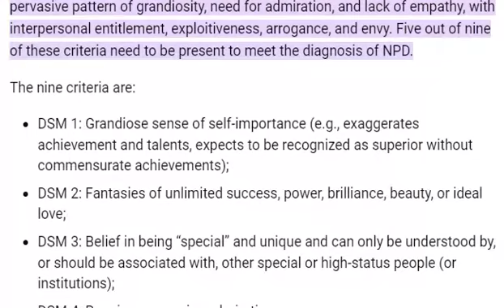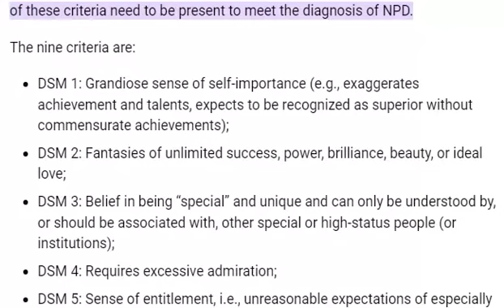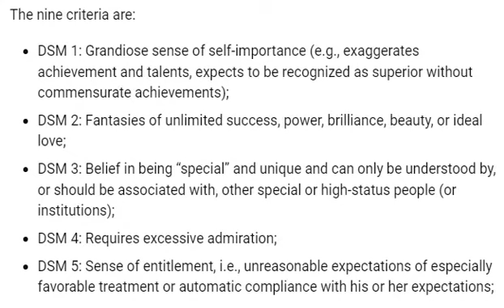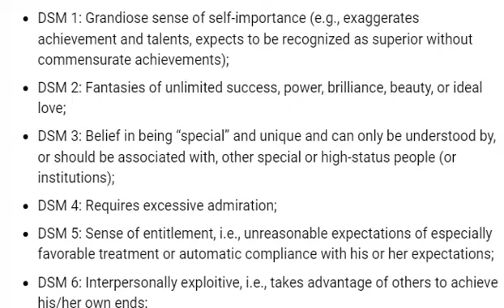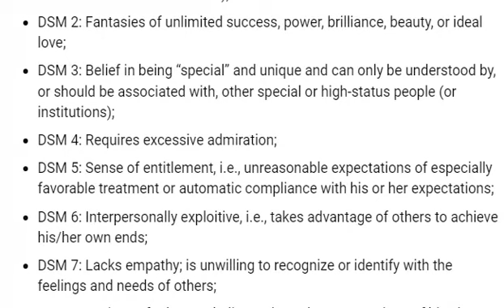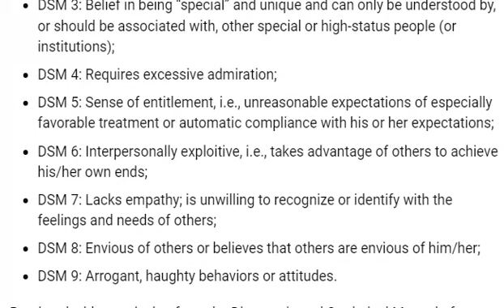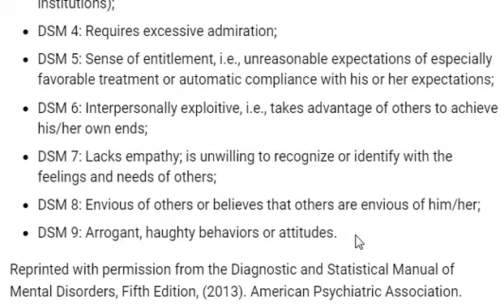Narcissistic Personality Disorder DSM V නිර්ණායක යනු කුමක්දැයි හඳුනා ගැනීම වටී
NPD is diagnostically defined in the DSM-5 (APA 2013; pages 669-672) as a pervasive pattern of grandiosity, need for admiration, and lack of empathy, with interpersonal entitlement, exploitiveness, arrogance, and envy. Five out of nine of these criteria need to be present to meet the diagnosis of NPD.
අන්තර් පුද්ගල අයිතිය, සූරාකෑම, උඩඟුකම සහ ඊර්ෂ්‍යාව සමඟ මහත්ත්වය, ප්‍රශංසාව සඳහා අවශ්‍යතාවය සහ සංවේදනය නොමැතිකම පැතිරී ඇති රටාවක් ලෙස. NPD රෝග විනිශ්චය සපුරාලීම සඳහා මෙම නිර්ණායක නවයෙන් පහක් තිබිය යුතුය.

The nine criteria are:

DSM 1: Grandiose sense of self-importance (e.g., exaggerates achievement and talents, expects to be recognized as superior without commensurate achievements); ස්වයං-වැදගත්කම පිළිබඳ විශාල හැඟීමක්
DSM 2: Fantasies of unlimited success, power, brilliance, beauty, or ideal love;
DSM 3: Belief in being “special” and unique and can only be understood by, or should be associated with, other special or high-status people (or institutions); "විශේෂ" බවට විශ්වාසය
DSM 4: Requires excessive admiration; අධික ප්රශංසාව අවශ්යයි
DSM 5: Sense of entitlement, i.e., unreasonable expectations of especially favorable treatment or automatic compliance with his or her expectations; අයිතිය පිළිබඳ හැඟීමක්
DSM 6: Interpersonally exploitive, i.e., takes advantage of others to achieve his/her own ends; අන්තර් පුද්ගල උපාමාරු
DSM 7: Lacks empathy; is unwilling to recognize or identify with the feelings and needs of others;
DSM 8: Envious of others or believes that others are envious of him/her; ඊර්ෂ්යා කරයි
DSM 9: Arrogant, haughty behaviors or attitudes.
Reprinted with permission from the Diagnostic and Statistical Manual of Mental Disorders, Fifth Edition, (2013). American Psychiatric Association.